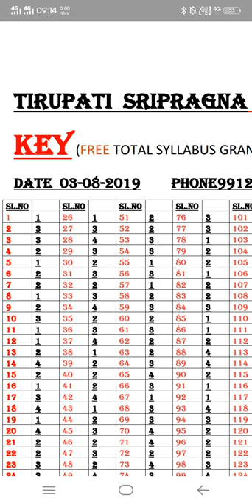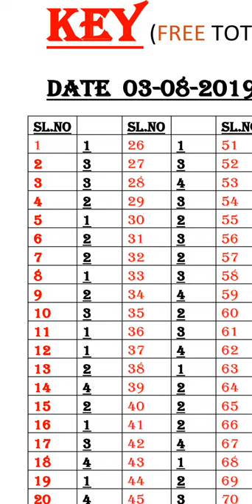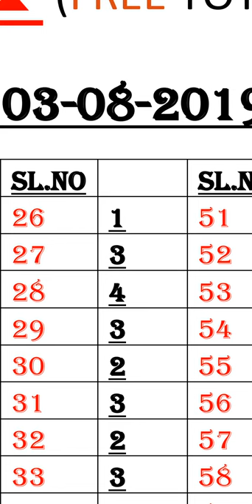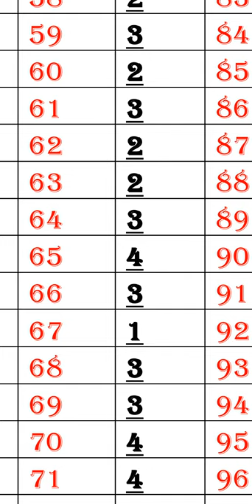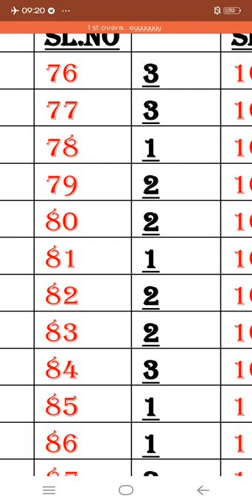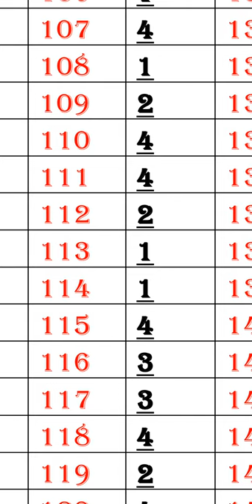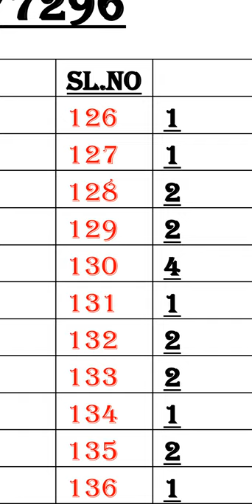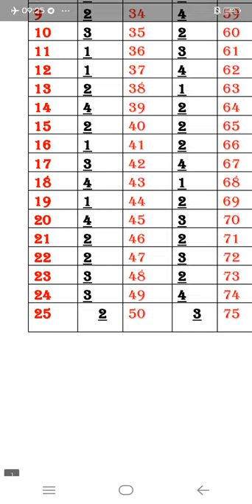గ్రాండ్ టెస్ట్ కీ - గ్రామ సచివాలయం టోటల్ సిలబస్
క్వశ్చన్ పేపర్ కి సంబంధించిన లింక్